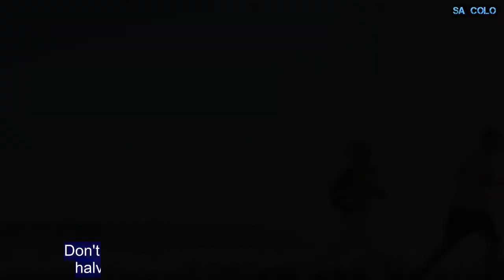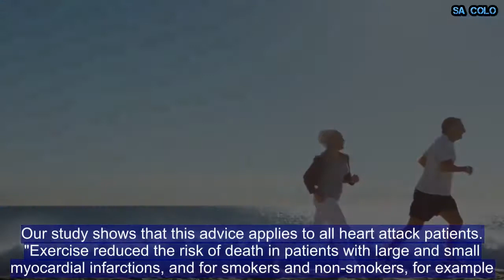Don't take it easy after a heart attack - exercise halves risk of early death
Don't take it easy after a heart attack - regular exercise halves the chance of early death, a study has found. Researchers said patients should be prescribed activity to boost their survival chances, in the light of the findings. Swedish researchers examined data on more than 22,000 patients aged between 18 and 74 who had a heart attack between 2005 and 2013. Those who increased their activity in the year after the attack, or maintained high levels of activity, were more than 50 per cent more likely than those with sedentary lifestyles to be alive four years later, the study found. Fitness was assessed by asking patients how many times they exercised for 30 minutes or more during a week, with the question repeated a year later. Patients were classed as inactive if they did one or less session a week, and active if they did between two and seven such sessions weekly. Those who increased activity levels over the year had a 51 per cent lower risk of death than those who were inactive in both assessments. Those who had maintained high activity levels throughout the year fared best of all, with 59 per cent higher survival. "It is well known that physically active people are less likely to have a heart attack and more likely to live longer," said lead author Dr Orjan Ekblom, associate professor, Swedish School of Sport and Health Sciences, GIH, Stockholm, Sweden.  Heart attack: Symptoms and treatment   "However, we did not know the impact of exercise on people after a heart attack.  "Our study shows that patients can reduce their risk of death by becoming physically active after a heart attack. "Exercising twice or more a week should be automatically advocated for heart attack patients in the same way that they receive advice to stop smoking, improve diet and reduce stress. Our study shows that this advice applies to all heart attack patients. "Exercise reduced the risk of death in patients with large and small myocardial infarctions, and for smokers and non-smokers, for example." The British Heart Foundation recommends exercise after a  heart attack, but beginning with gentle walking, and with advice from a doctor or cardiac rehabilitation team. Activity is known to protect against heart attacks and strokes. A Finnish study in 2016 found that pensioners who spend just half an hour a day gardening, fishing or walking can reduce their risk of a fatal heart attack by more than half. The study into 2,456 men and women, aged between 65 and 74, found that those with an active retirement had far lower death rates.